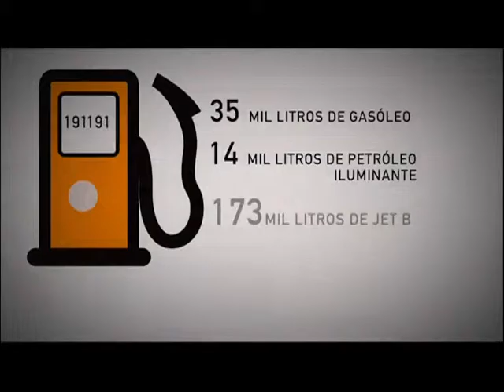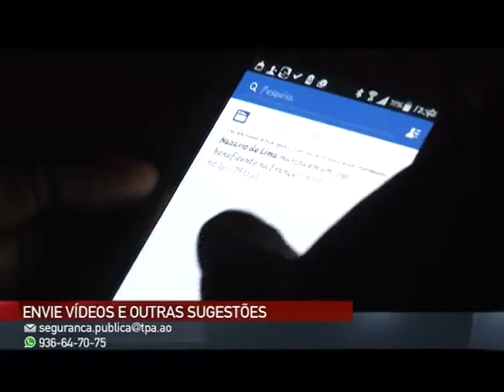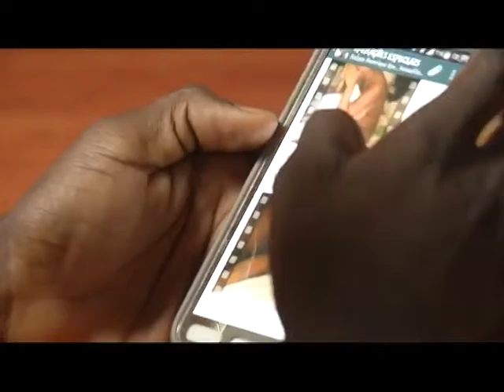Jovem é agredida pelas amigas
Para esta edição foram abordados os seguintes temas:
- Polícia de trânsito realiza operação Stop para fiscalizar a legalidade dos automobilistas.
- Contrabando de combustível.
- Jovem é agredida pelas amigas, por suposto envolvimento desta com o namorado de uma delas.